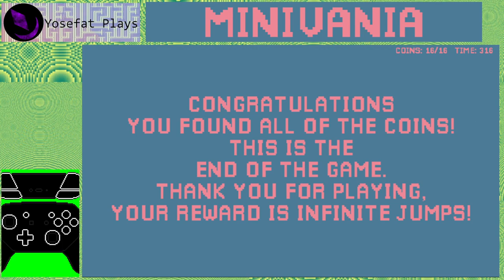Minivania by Jordan Guillou (2021) - Playthrough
Pequeño juego de plataformas bastante minimalista y simpatico. Se me hace gracioso que uno empiece sin poder saltar hasta obtener esa mejora, quiza como guiño o parodia a que el doble salto es de las mejoras mas normales en juegos de exploración en 2d. Hubiera preferido que el salto solo fuera con el boton W en lugar de que tambien fuera con arriba pero fuera de eso, la movilidad esta bastante bien y el diseño del juego es bastante agradable.

"Minivania is a small-scale metroidvania where you collect powerups in the form of extra jumps in order to reach previously unreachable parts of the world. Explore this underground world and collect all the coins to beat the game."